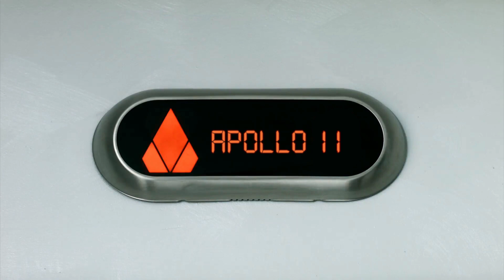Kay G - Apollo 11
prod. by N.A & Kay G